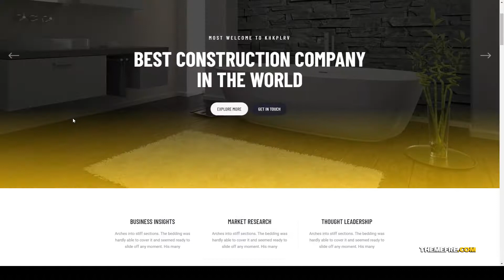Khkplrv -Construction Building WordPress Theme cleaning services electrician Ayashiro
Compatible With WooCommerce 3.4.x, WooCommerce 3.3.x, WooCommerce 3.2.x, WooCommerce 3.1.x, WooCommerce 3.0.x, Bootstrap 3.x

 Columns 4+

 Layout Responsive